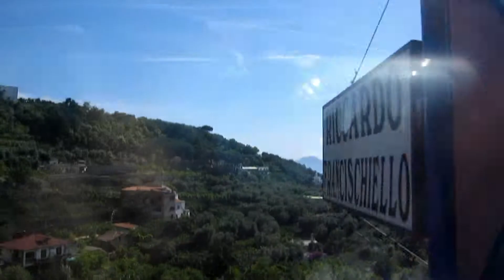Naples, Positano and the Amalfi Coast of Italy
From Naples to Positano along the Amalfi Coast of Italy by train and bus.